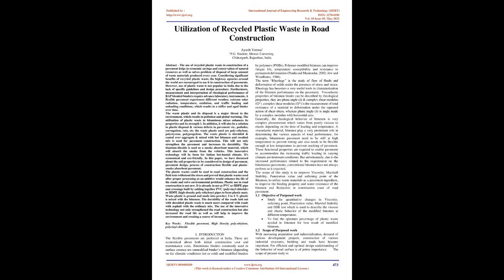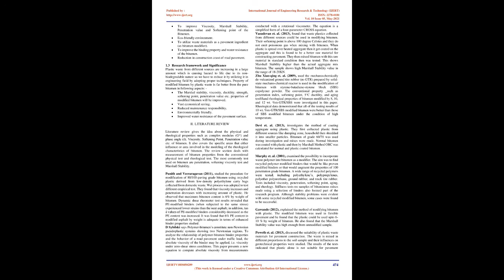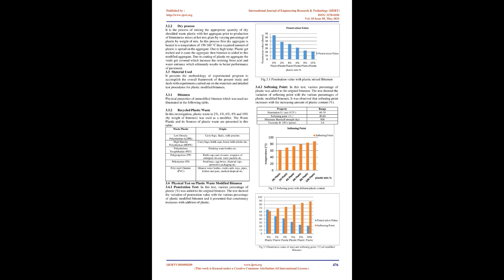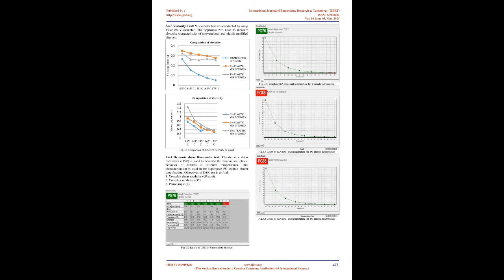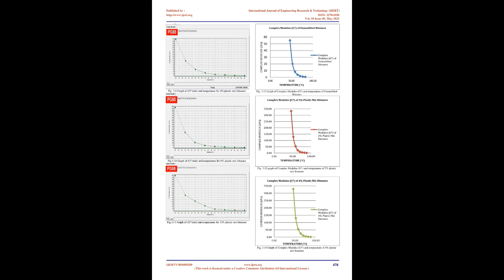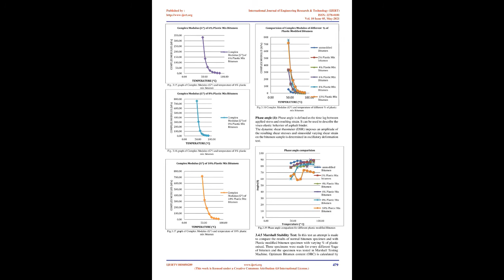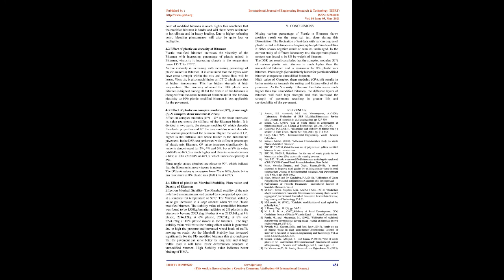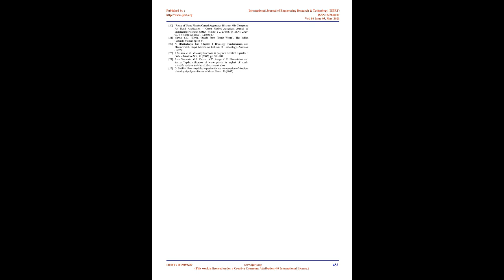Utilization of Recycled Plastic Waste in Road Construction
Ayush Verma

The use of recycled plastic waste in construction of a pavement helps in economic savings and conservation of natural resources as well as solves problem of disposal of large amount of waste materials produced every year. Considering significant benefits of recycled plastic waste, the highway agencies around the world are encouraged to use it in construction of pavements. However, use of plastic waste is not popular in India due to the lack of specific guidelines and design procedure. Furthermore, measurement and interpretation of rheological performance of RAP blended binders require advance laboratory instruments. A flexible pavement experiences different weather, extreme solar radiation, temperature, oxidation, and traffic loading and unloading conditions, which results in a stiffer and aged binder over time.

The waste plastic and its disposal is a major threat to the environment, which results in pollution and global warming. The utilization of plastic waste in bituminous mixes enhances its properties and its strength 1. In addition, it will also be a solution to plastic disposal & various defects in pavement viz., potholes, corrugation, ruts, etc. the waste plastic used are poly-ethylene, polystyrene, polypropylene. The waste plastic is shredded & coated over aggregate & mixed with hot bitumen and resulted mix is used for pavement construction. This will not only strengthen the pavement and increases its durability. The titanium-dioxide is used as a smoke absorbent material, which will absorb the smoke from the vehicles. This innovative technology will be boon for Indian hot-humid climate. It's economical and eco-friendly. In this paper, we have discussed about the soil properties to be considered in design of pavement, pavement design, process of construction flexible and plastic- smoke absorbent pavement.

The plastic wastes could be used in road construction and the field tests withstood the stress and proved that plastic wastes used after proper processing as an additive would enhance the life of the roads and solve environmental problems. Plastic use in road construction is not new. It is already in use as PVC or HDPE pipe mat crossings built by cabling together PVC (polyvinyl chloride) or HDPE (high-density poly-ethylene) pipes to form plastic mats. Waste plastic is ground and made into powder; 3 to 4 % plastic is mixed with the bitumen. The durability of the roads laid out with shredded plastic waste is much more compared with roads with asphalt with the ordinary mix. The use of the innovative technology not only strengthened the road construction but also increased the road life as well as will help to improve the environment and creating a source of income.